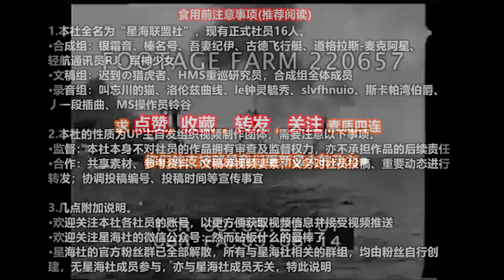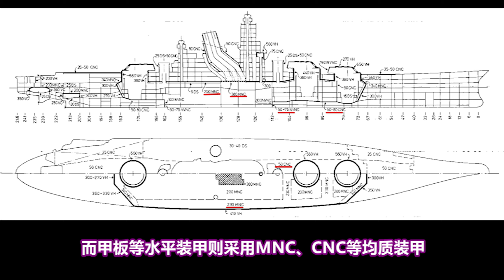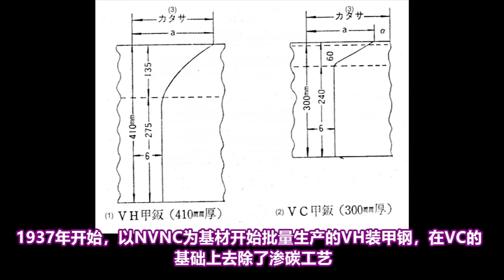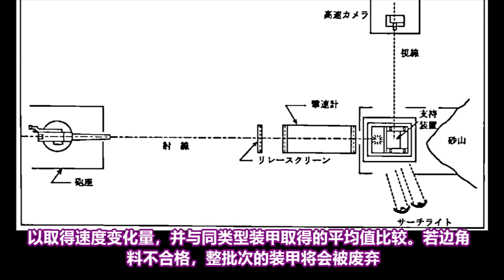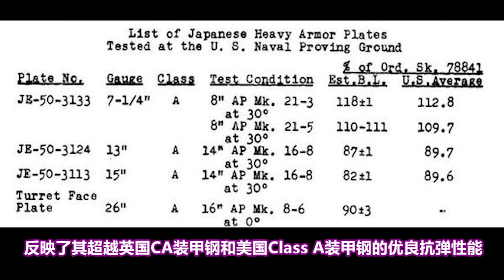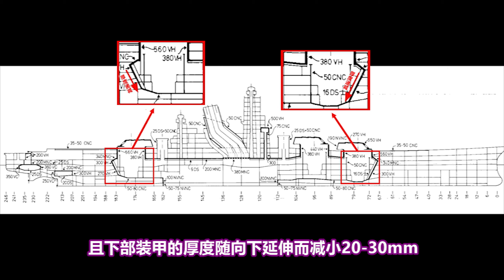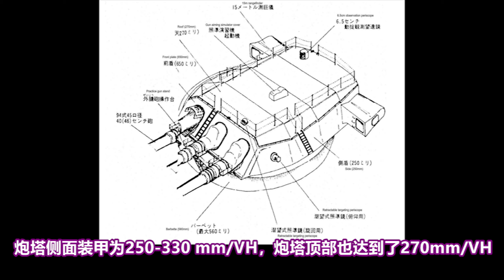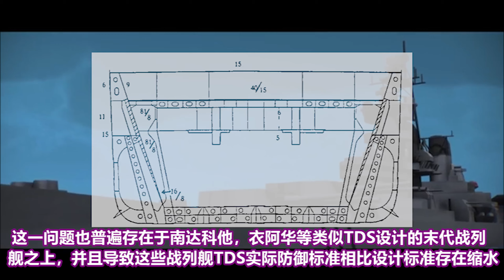【星海社/第173期】黑鐵之城：戰艦大和物語(5)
這期的BGM搭配可能別具風味，也祝各位用餐愉快（笑）
封面原圖P站鏈接：
參考資料與BGM列表均列於片尾。